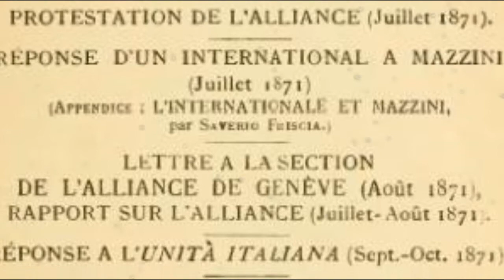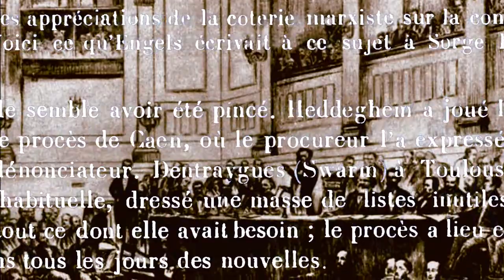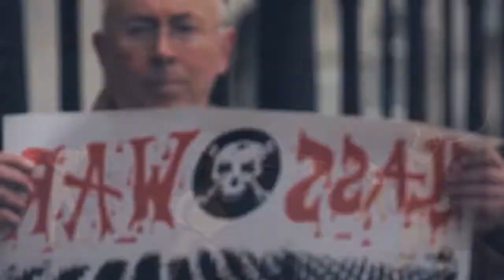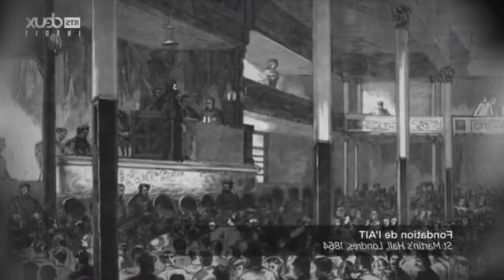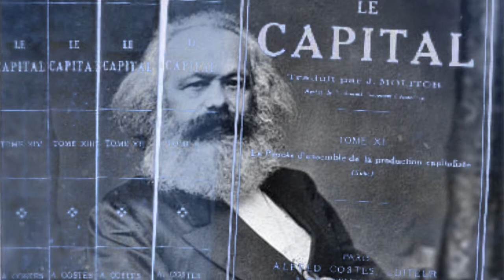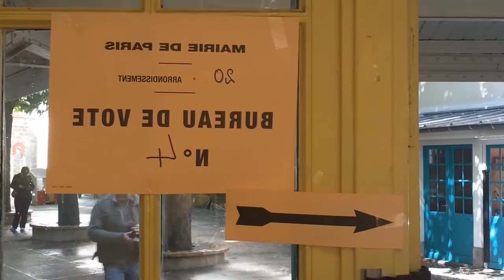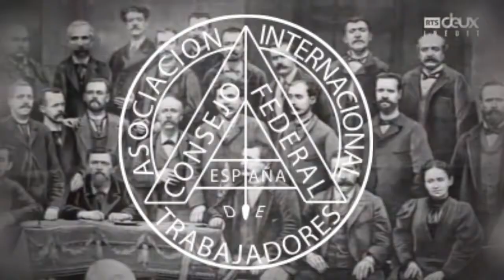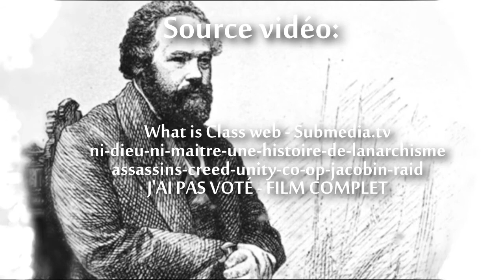LECTURE 2#| 5/20: L'Alliance, l'AIT et l'affrontement avec Marx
Cinquième partie sur l'opposition entre Bakounine et Marx. Deux auteurs déterminants dans l'organisation des luttes ouvrières. Nous verrons ce qui les opposent profondément dans la pratique et ce qui les mènera jusqu’à la rupture. Ce sont deux visions fondamentales de la pratique révolutionnaire.

Cette adaptation a été réalisée en recoupant certaine partie au texte d'origine pour des questions de longueur, l’œuvre complète est ici :